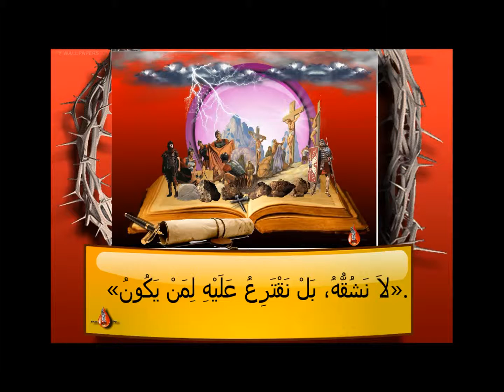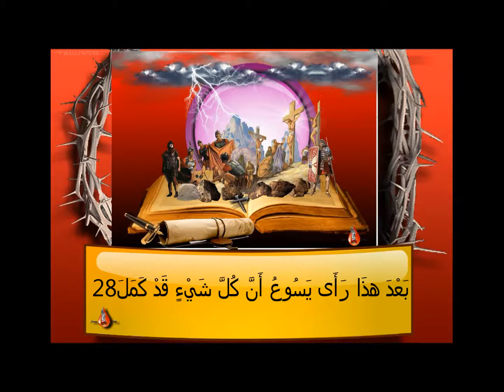jesus king انجيل يوحنا الاصحاح 19يسوع والصلب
انجيل يوحنا الاصحاح 19يسوع والصلب